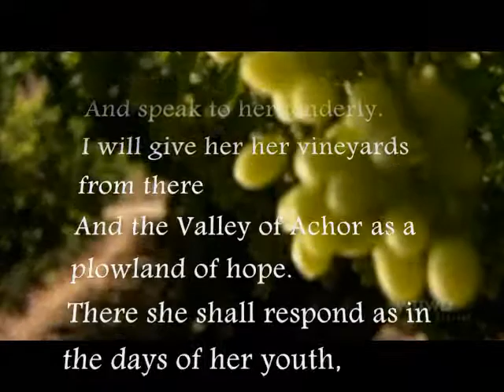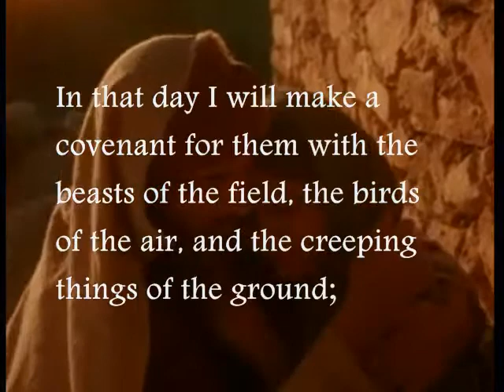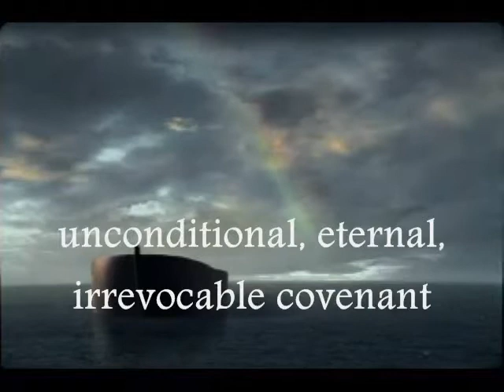Ishi, not Baali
17-4 = part 157 of series

The second difference between prophetic and Deuteronomistic messages concerned doom and despair versus hope and consolation. Hosea was a northern prophet who counselled against military resistance to the Assyrian threat, viewing the Assyrians as instruments of Yahweh sent to punish Israel for infidelity. Having conceived four covenants with Yahweh, the ancient Israelites struggled to reconcile those disastrous events that suggested abandonment by Yahweh. Hosea used the metaphor of an unfaithful wife to chastise Israel for moral transgressions and religious infidelity to Yahweh.

including:
Who Wrote the Flood Story?

This is the second part of a Yale University course on the Hebrew Bible. The full course can be found here: